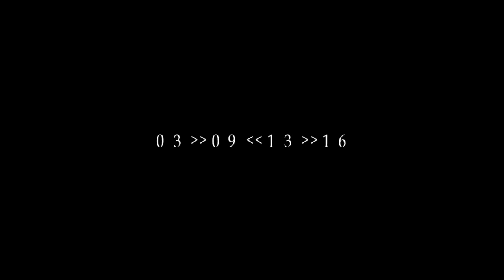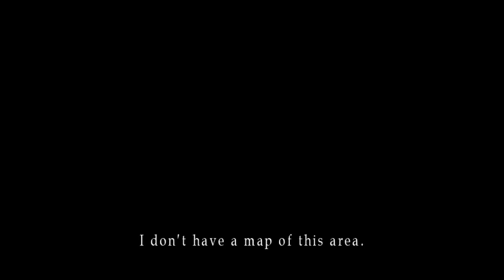Silent Hill 2 Part 5- A New Apartment Building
James explores more of the apartment building, finds a new apartment building, and can't quite shake his attraction to sticking his hand in things he probably shouldn't be sticking his hand in.